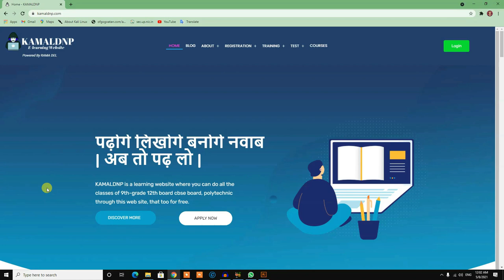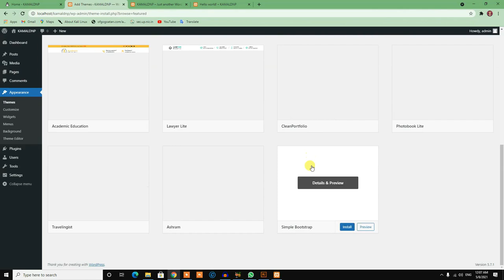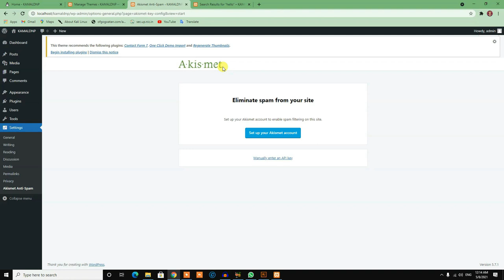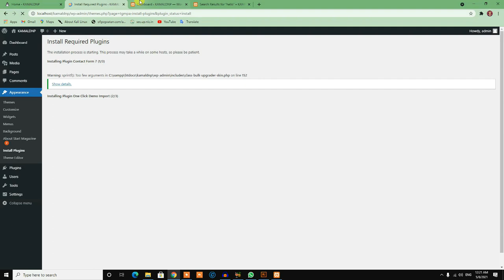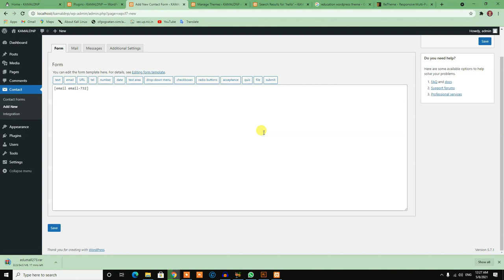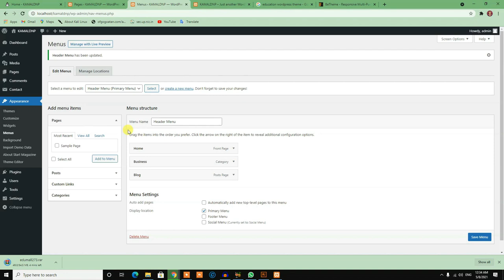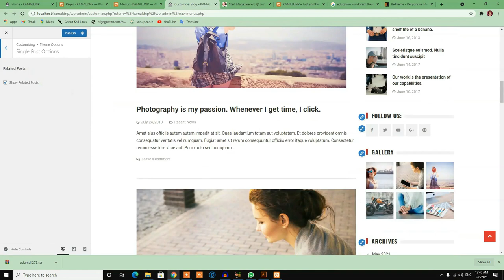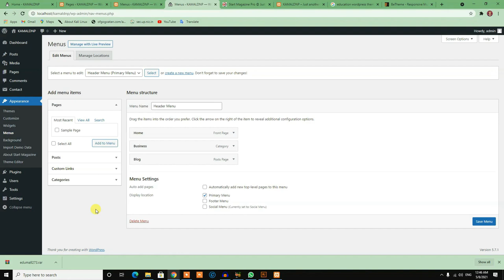introduction to WordPress themes & plugin - & installation [Part 4]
In this course, we learn about WordPress. WordPress is a free open-source blogging tool and content management system. WordPress used to create traditional blogging sites. This course based on building a website using WordPress. No previous experience is needed for this course. This course is designed in a way to help all students, regardless of their experience, learn WordPress.